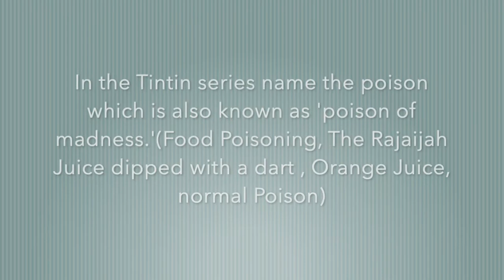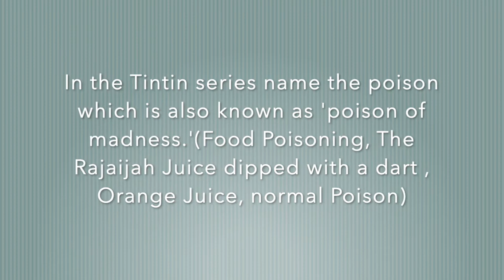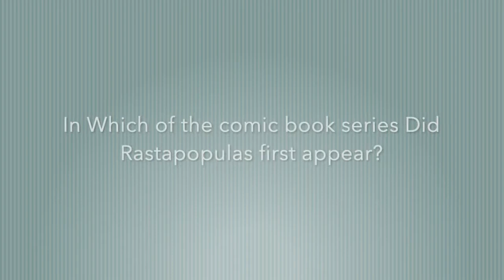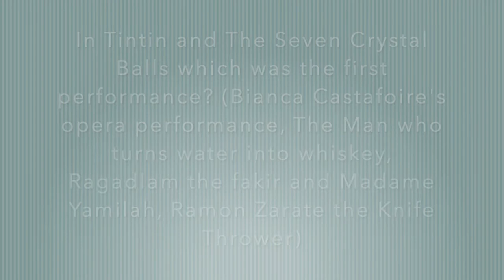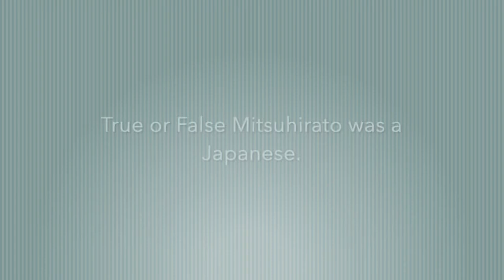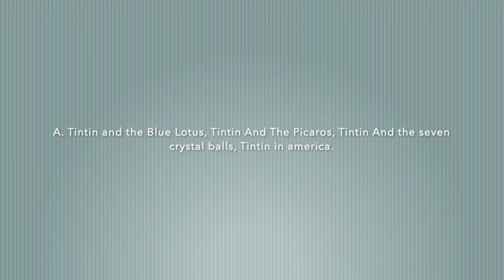The Tintin Quiz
Hey Guys welcome back to Art N Fun Club With Nathan&Basco and here we go again with a quiz video and this quiz video was specially for all the Tintin Series fans. I hope you liked this video.
Link for Ishaan's Fun Hub
 Also link foe Comics is in the description below ..
(Tintin and the Ottokar's Sceptre)
(Tintin and the Broken Ear)
( Tintin and the Black Island)
( Tintin and the Shooting star)
(Tintin and the Red Rackham's treasure)